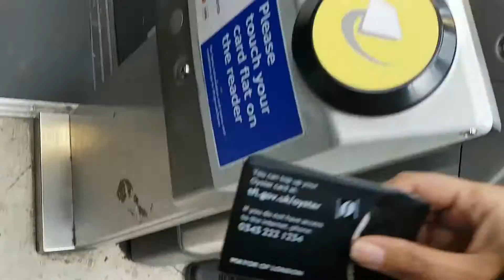Wicked Performance UK | KKMooandMonkey2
In this video, you will get to came and see our trip up London to see the Spellbindingly wicked Show,